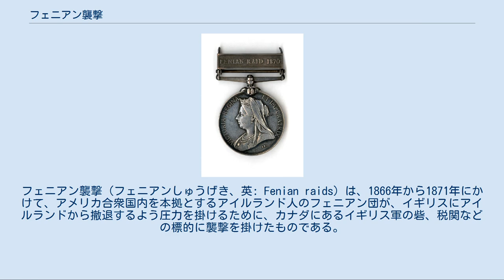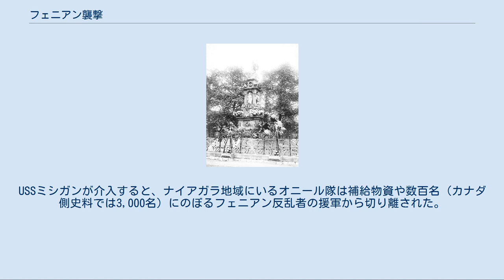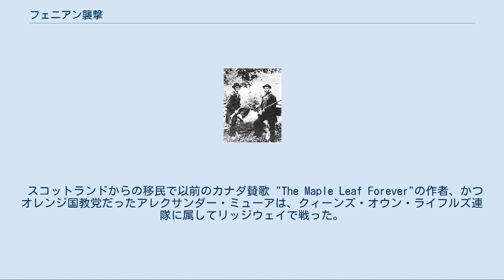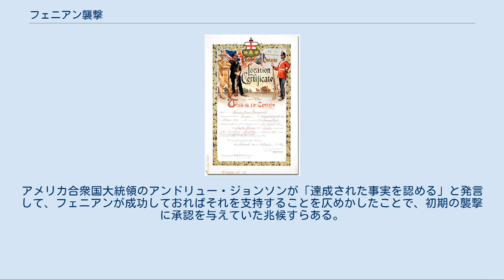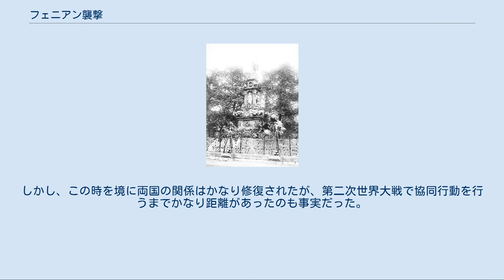フェニアン襲撃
フェニアン襲撃（フェニアンしゅうげき、英: Fenian raids）は、1866年から1871年にかけて、アメリカ合衆国内を本拠とするアイルランド人のフェニアン団が、イギリスにアイルランドから撤退するよう圧力を掛けるために、カナダにあるイギリス軍の砦、税関などの標的に襲撃を掛けたものである。
この事件によってカトリック教徒のアイルランド系カナダ人の多くを分裂させ、その多くは新しい故郷であるカナダへの忠誠心とフェニアン団が目的とすることへの同情心の間で引き裂かれた。
プロテスタント系アイルランド人は概してイギリスに忠実であり、オレンジ国教党と共にフェニアン団に対抗して戦った。
アメリカ合衆国当局はフェニアン団員を逮捕しその後に彼らの武器を押収したものの、政府要人の多くは南北戦争の時にイギリスがアメリカ連合国を援助したと解釈できる行動に怒り、侵入の準備には目を瞑っていた。
フェニアンによる襲撃の主なものは5回あった。
 フェニアン襲撃は1866年4月にニューブランズウィック州カンポベロ島で始まった。
700人以上の戦士からなるフェニアン団がイギリスからカンポベロ島を奪うことを意図して、島の対岸であるメイン州海岸に到着した。
これにアメリカ合衆国政府が干渉し、アメリカ軍が侵入者を追い散らした。
この行動によってイギリス領北アメリカ植民地であるノバスコシアと、前はアッパー・カナダ（現在のオンタリオ州）とローワー・カナダ（現在のケベック州）に分かれていたカナダ連合州とを結合し、カナダ自治領を造ることでニューブランズウィックを守るという考え方を補強することになった。
 1866年、フェニアン団は2つの派に別れており、創設者のジョン・オマホニーが率いる当初からの派はアイルランドの反乱のために資金を集めることに集中した。
ウィリアム・R・ロバーツが率いるより好戦的な「セネイト派」の指導者達は、カナダ州あるいはイギリス領北アメリカの他の部分へ限定的でも侵入に成功すれば、その行動の梃子になるものと考えた。
4月にオマホニーが認めていたニューブランズウィック襲撃の試みが失敗した後で、セネイト派フェニアンは独自のカナダ侵略作戦を実行に移した。
セネイトの「陸軍長官」である元北軍の傑出した士官だったT・W・スウィーニー将軍が書き上げたこの作戦は、カナダ・ウェスト（現在のオンタリオ州南部）とカナダ・イースト（現在のケベック州）を分断し、カナダ・イーストからイギリス軍援軍が到着する可能性を無くすために同時に数箇所から侵入することを求めていた。
作戦の重要点はニューヨーク州バッファローからフォートエリーに陽動攻撃を掛けることであり、近くのウェランド運河を攻撃する振りをしてトロントから軍隊を遠ざけることが意図された。
これは数日後のケベック襲撃を除けば、1866年6月に実際に始められたフェニアンの唯一の攻撃となった。
 6月1日の初めの14時間のうちに、ジョン・オニール大佐の指揮でおよそ1,000名ないし1,300名のフェニアンがナイアガラ川を渡った。
アメリカ海軍の側輪砲艦USSミシガンはその乗組員の中にいたフェニアンに妨害されて、午後2時15分までフェニアンへの干渉を始められなかった。
これはオニールの主力に先立ってオーウェン・スターの先遣隊が川を渡ってから14時間後だった。
USSミシガンが介入すると、ナイアガラ地域にいるオニール隊は補給物資や数百名（カナダ側史料では3,000名）にのぼるフェニアン反乱者の援軍から切り離された。
 フェニアン記念碑、 - トロントのクィーンズ公園、1890年頃 オニールのフェニアン部隊は自隊を「アイルランド共和軍」(IRA)と呼んでおり、共和軍のボタンを着けた制服を着ている者もいた。
これはこの言葉が使われた最初の例と考えられている。
カナダ国立公文書館にある良く知られたこの戦闘の絵画は金色のハープの上にIRAの文字がある緑地の旗を描いている。
実際に当時のフェニアンが使った記章は通常サンバースト（周りにギザギザの光がついた太陽）だった。
 カナダ人民兵隊は他の地域から夜通し行軍してきた部隊と集結した後で、フォートエリーの西にある小さな集落リッジウェイの北で翌朝約300名のフェニアンの良く練られた待ち伏せにあった（リッジウェイの戦い）。
リッジウェイにいたフェニアン隊は夜の間に脱走や他の場所への...